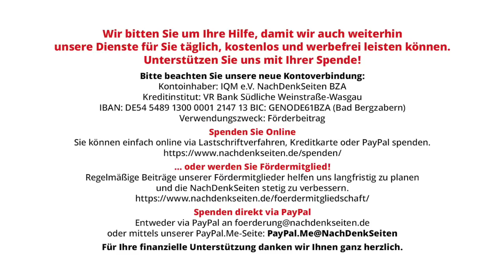Krieg ohne Krieger – oder: Das phantomhafte Töten und Sterben an der Front | Leo Ensel | NDS-Podcast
Krieg ohne Krieger – oder: Das phantomhafte Töten und Sterben an der Front | Leo Ensel | NachDenkSeiten-Podcast | 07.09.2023

Seit über anderthalb Jahren bekämpfen sich russische und ukrainische Soldaten auf dem Gebiet der Ukraine. Täglich sterben zahllose Soldaten zu beiden Seiten der Front. Doch vom wechselseitigen Töten und Sterben bekommen wir nichts mit: Die Kämpfer – und vor allem die Toten und Verletzten unter ihnen – bleiben auf gespenstische Weise unsichtbar. Von Leo Ensel.

Artikel veröffentlicht am: 07. September 2023 um 10:00
Autor: Leo Ensel (Gastbeitrag)
Sprecherin: Ala Goldbrunner
Titelbild: Drop of Light / Shutterstock

Dr. Leo Ensel („Look at the other side!“) ist Konfliktforscher und interkultureller Trainer mit Schwerpunkt „Postsowjetischer Raum und Mittel-/Ost-Europa“. Veröffentlichungen zu den Themen „Angst und atomare Aufrüstung“, zur Sozialpsychologie der Wiedervereinigung sowie Studien über die Deutschlandbilder im postsowjetischen Raum. Im Neuen West-Ost-Konflikt gilt sein Hauptanliegen der Überwindung falscher Narrative, der Deeskalation und der Rekonstruktion des Vertrauens. – Der Autor legt Wert auf seine Unabhängigheit. Er fühlt sich ausschließlich den genannten Themen und keinem nationalen Narrativ verpflichtet.

Medienkritik, Militäreinsätze, Kriege, Strategien der Meinungsmache, embedded journalism, Interventionspolitik, Kriegsopfer, Lückenpresse, Russland, Ukraine, USA, Wehrdienst